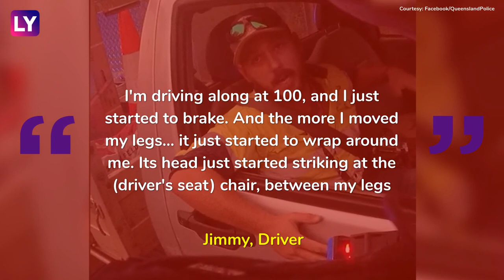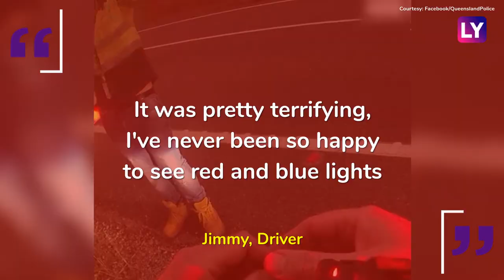Man Fights Off World’s Deadliest Eastern Brown Snake While Driving A Truck In Australia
A man in Australia was recently pulled over for speeding on the highway, but the cops soon realised that he had a genuine reason. The man had just fought off one of the world's deadliest snakes and was rushing to the hospital. As per a statement released by the by Queensland Police on July 6,  the driver - identified only as "Jimmy" - was driving down the Dawson Highway in the state of Queensland when he noticed an angry eastern brown snake slithering towards his leg. As per a CNN report, Jimmy had encountered an eastern brown snake, a highly venomous reptile that is responsible for the majority of snakebite deaths in Australia. The driver used a seat belt and a nearby knife to fight the snake off while trying to stop his car. An eastern brown snakebite is very harmful and their venom is fast-acting. It can cause paralysis and bleeding in the brain, proving fatal if not acted fast enough.